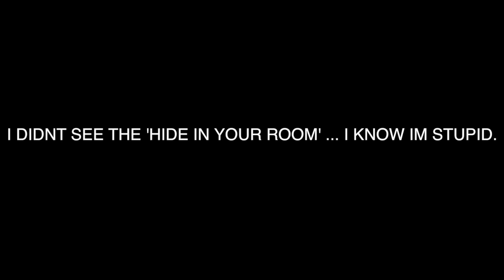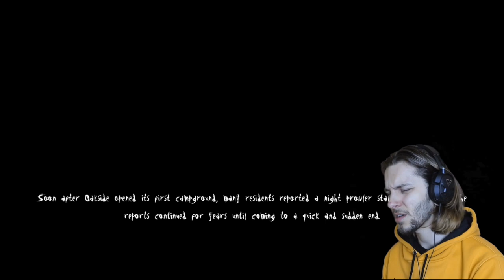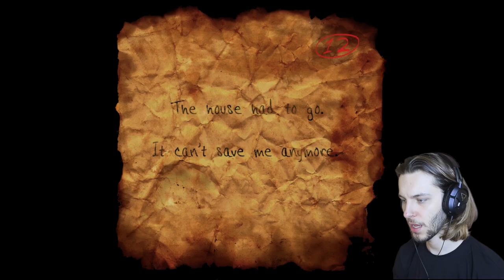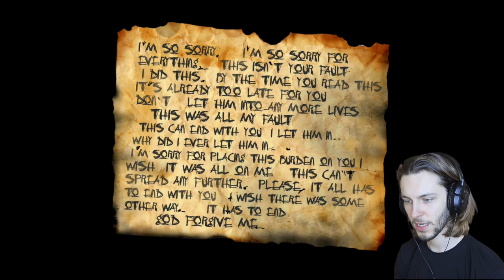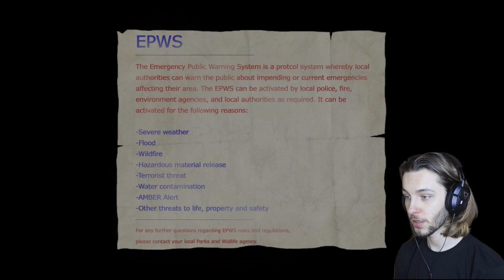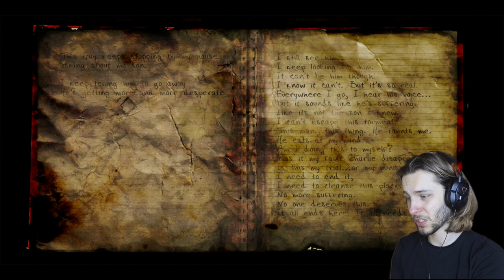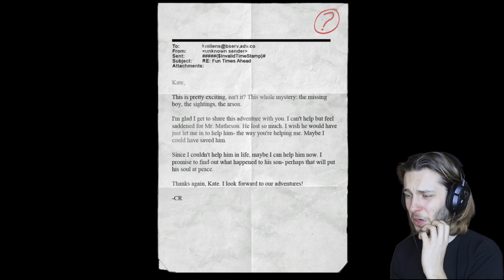THE END MADE ME CRY!!! Slender The Arrival - Gameplay - Part 3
Im so happy its the end already, ive never been so happy about wasting 10 quid.